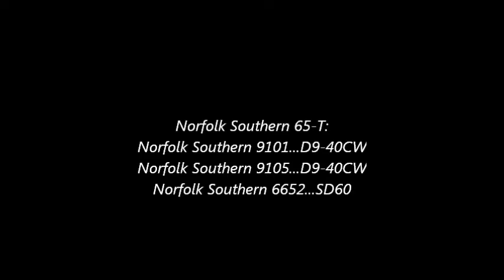Norfolk Southern 65-T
Mp 149.3G...Remer Ln..Remerton, GA
December 27, 2011...3:15 pm
AAR Mark: NS 65-T
Origination: Anderson Columbia Co...Lake City, FL
Destination: Junction City Mining Co...Talbotton, GA
Frequency: Weekly
Empty Rock

Norfolk Southern 6652...SD60